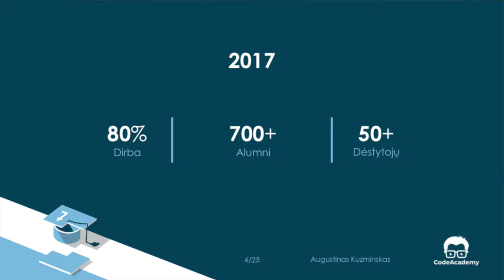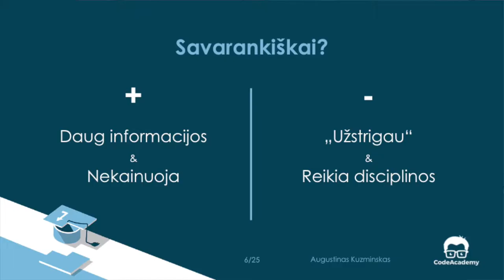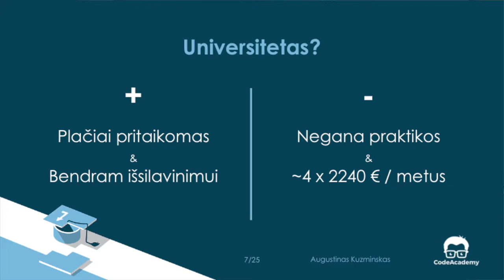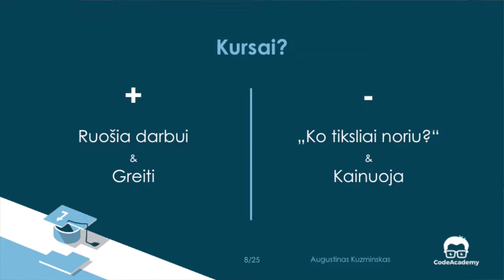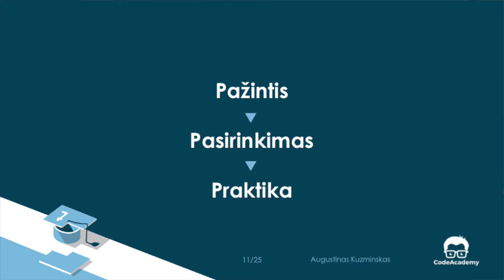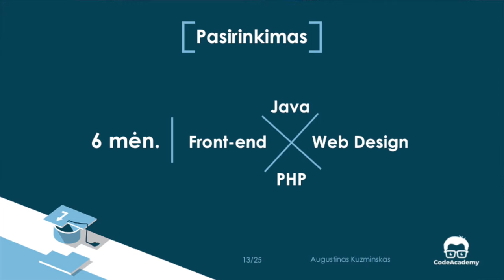Augustinas Kuzminskas (Code Academy) - Studijos 101 (LT)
Augustinas Kuzminskas shared his insights on how to get into the programming market, stay motivated, and build your online portfolio.

He presented a new course by Code Academy Vilnius - Studijos 101, which you can read more about

Augustinas' presentation was followed by Marius Balčytis (Paysera) talk on how to get your first job as a programmer, which you can watch